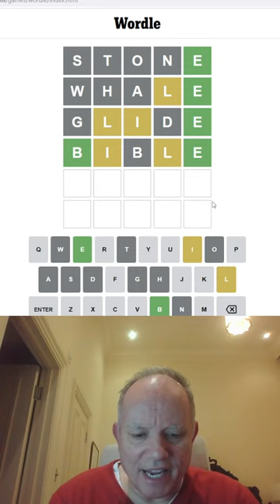Wordle in a Minute - 6th January 2023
Mark starts a new set of opening words today, as he carries on Wordling in a Minute